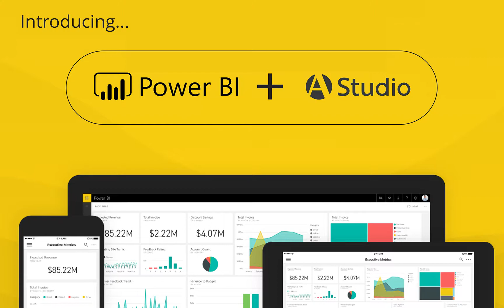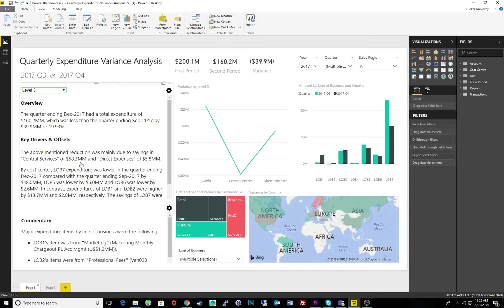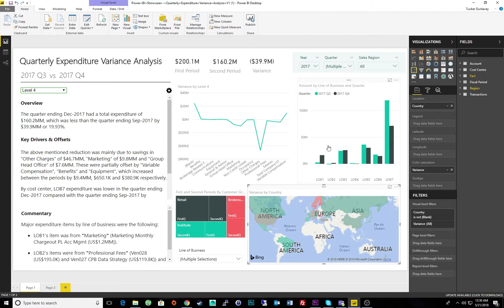Arria's Studio for Power BI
A demonstration of Arria's powerful NLG tool, Studio, working in conjunction with Microsoft's Power BI. Available now on the Microsoft Store!